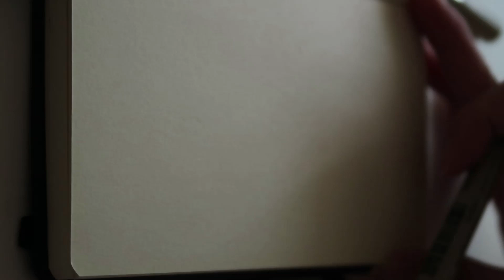horse sketch in pen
In this video I made a very quick sketch of a horse using pen.

Thanks
J